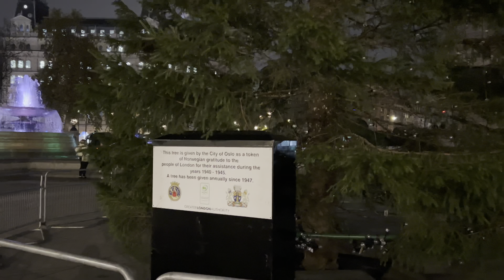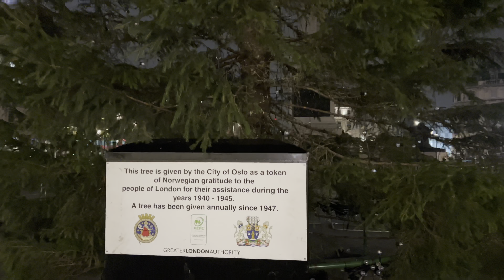London Walk 🇬🇧 🇳🇴 GETTING READY 🎄 Trafalgar Square Christmas tree 2022 | London Walking Tour 4K HDR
It is a short London Walk 🇬🇧 GETTING READY 🎄 Trafalgar Square Christmas tree 2022 | London Walking Tour.  [4K HDR] London Christmas, Christmas in London | Fully shot in 4K HDR

Welcome!  29th November 2022.

The 75th Trafalgar Square Christmas Tree, it is a 20-meter-tall spruce.

A tradition to mark Norway’s gratitude for British support to Norway during the Second World War.

The tree arrived in the UK after a huge 1,075 mile trip.

The tree in Trafalgar Square cost £27,000 to transport last year.

Video search:
London Christmas Shopping
London’s Christmas Shopping 2022
West End Street Walk
Regent street night walk
Central London Christmas Lights 2022
London Christmas Market 2022
London night walk Christmas
London west end walk
London’s Christmas Lights on 2022
London City Street walk
Christmas window shopping 2022
Bond Street Christmas Lights
Busy Central London Weekend Walk
Regent Street Christmas Lights switch on 2022,
HDR walk,
London Walk, what to do in London,
London walk, things to do in London,
How Central London look now,
London Walking,
London walk,
London walking tour,
London,
London
Visit London
2022 Walk in London
Hidden London,
London history,
londra passeggiate,
London tour,
soho nightlife,
soho night walk,
london west end at night,
central london night walk,
night walk, london nightlife,
walking in london at night,
london 4k,
4k london walk,
4k london night,
best london walking tour,
london walking tour night,
4K HDR walk,
Oxford Night walk